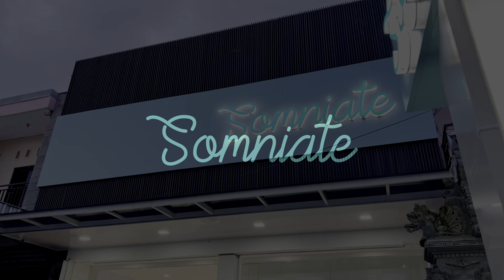BEHIND THE TEAM SOMNIATE OFFICIAL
Penasaran dengan bagaimana dibaliklayar Somniate Official?

YES! Sesuatu yang besar dimulai dari hal yang kecil. Begitu juga dengan tim kami yang senantiasa bekerja bersama untuk mewujudkan mimpi dan harapan. Bersama, kita bisa wujudkan semuanya!

Somniate